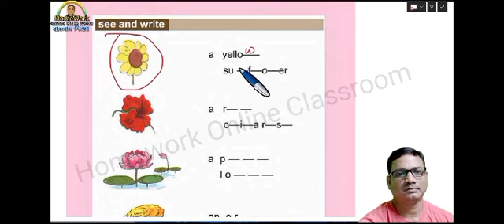DB Sir Shorts No2 @debdasbhaskarvlog2073।। DB Sir Homework.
DB Sir Shorts No2 @debdasbhaskarvlog2073
✅ In this video :
✔️ Class:
✔️ Language Used : Bengali/English
✔️ Subject:
✔️  Book Name :
✔️ Chapter:
✔️ Topic Name:
✔️📚👉 Important
✔️📚👉  Previous Video :
✔️📚👉  Next Video:

✔️✔️📚👉 ➡️Hey! Checkout this amazing course COMPLETE COURSE ON App by Homework Online Classroom.

Thanking you
Debdas Bhaskar
➡️ Your Quaries:
homework online classroom
tuition free
class
class 1
class 2
class 3
class 4
class 5
class 6
class 7
class 8
class 9
class 10
class 11
class 12
debdas bhaskar
amar boy
model
question
activity
ganit
online class